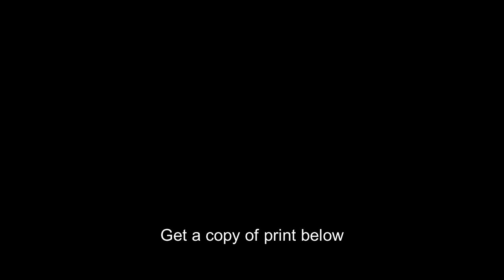USS Constitution,HMA Java,frigate,warships,boats,Detroit Publishing Company,1900